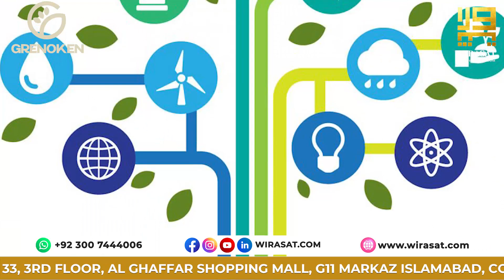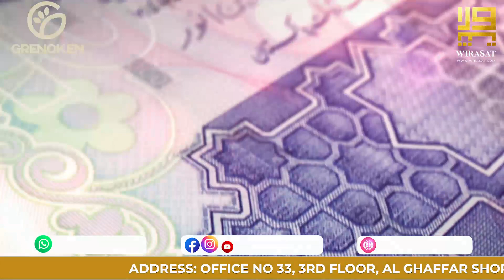On what principles does Grenoken WMM work? | Wealth Maximization Model | Wirasat | Part 1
Explore Grenoken Farmhouses – a unique project revolutionizing passive income through sustainable agriculture. Discover what sets Grenoken apart and delve into the principles of its Wealth Maximization Model (WMM) for secure and lucrative investments. Uncover the detailed plan behind WMM, offering a glimpse into the future of smart, eco-friendly, and profitable farming ventures. Join us on this journey towards financial security and environmental sustainability with Grenoken Farmhouses.